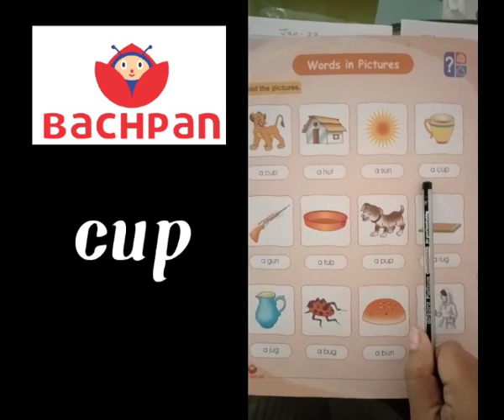Spellings of vowel u Ukg January